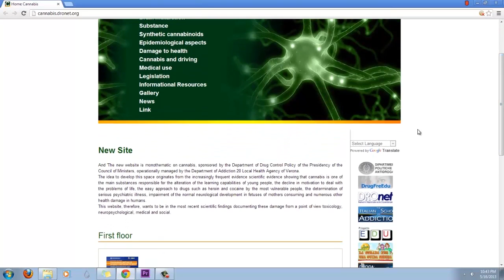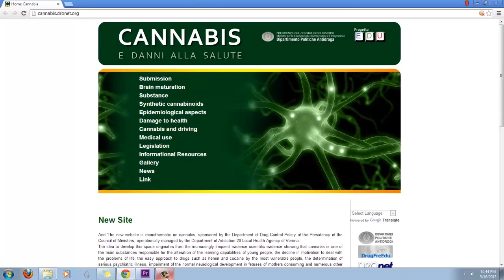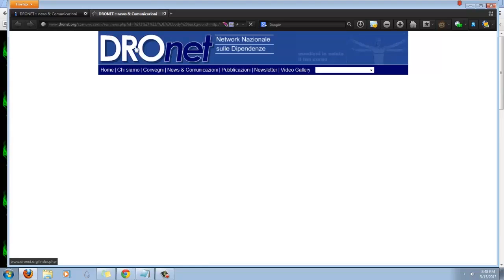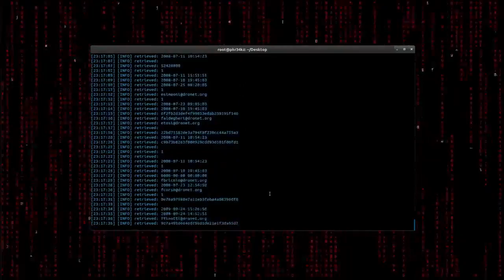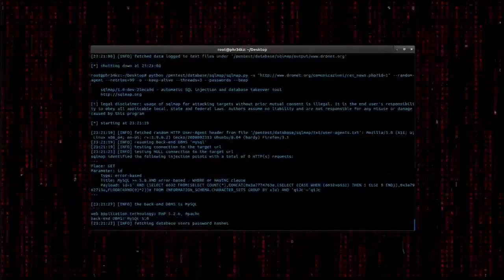Anonymous Team Vendetta Penetrates DroNet